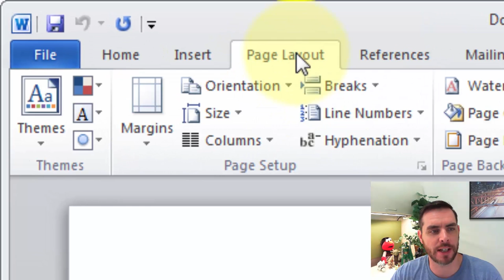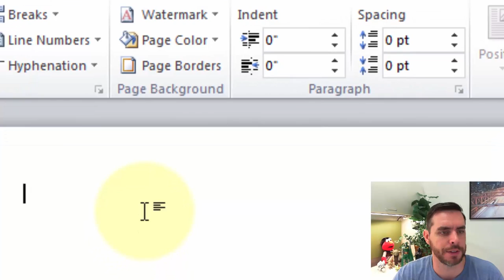How to Create Index Cards in Word